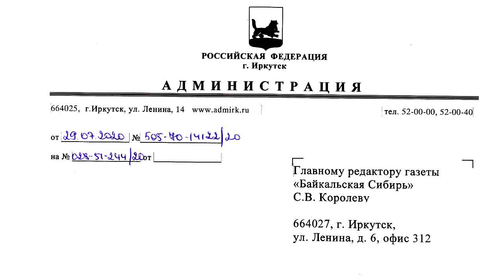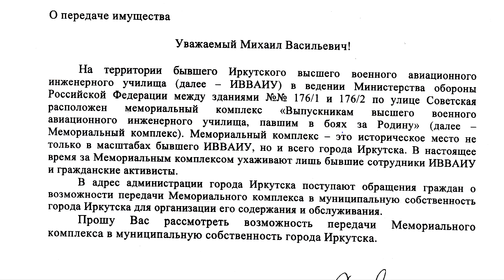Мемориал на территории ИВВАИУ сохранят